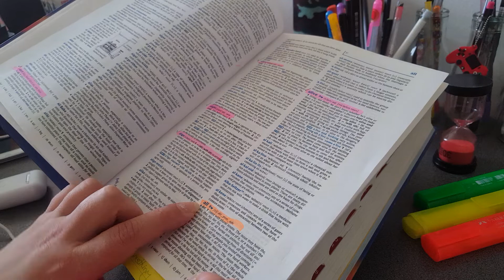motivation Oxford dictionary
everything we need to know about this word Oxford and speaking enghlish